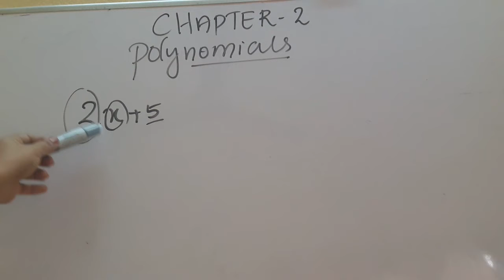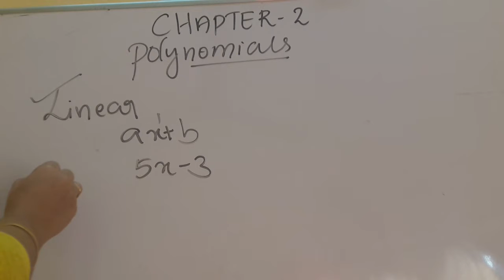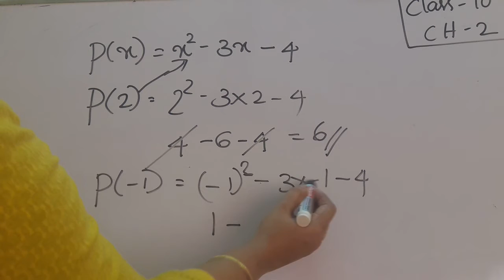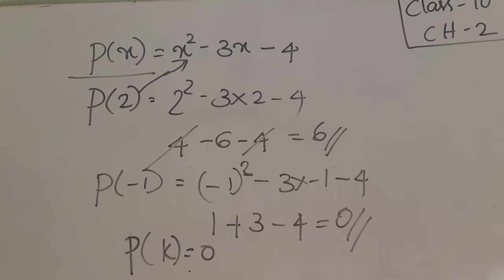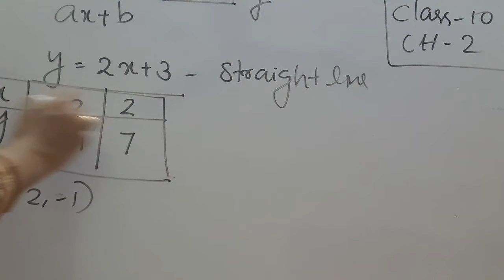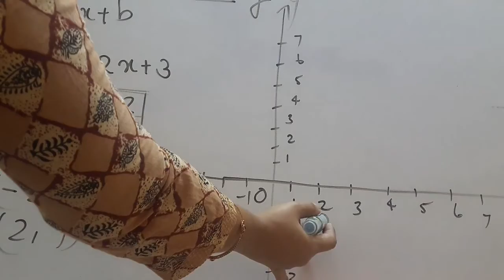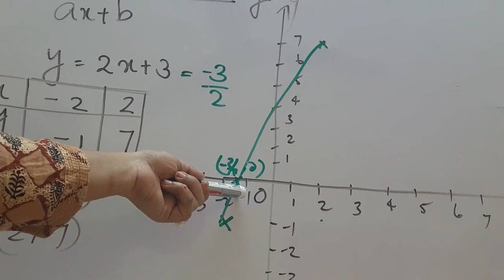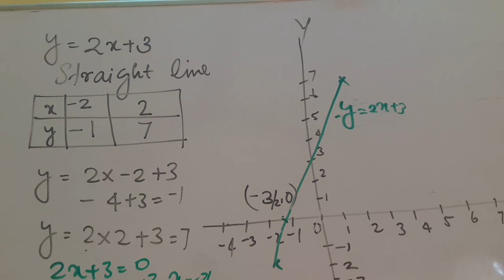CBSE CLASS 10 _MATHS CHAPTER 2 _POLYNOMIALS_ PART 1